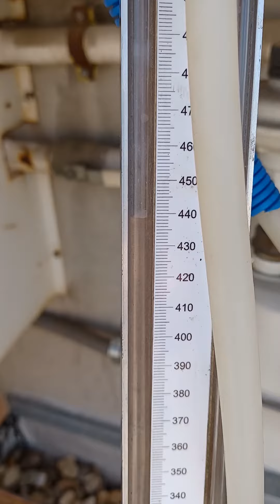Prueba presion instalación gas